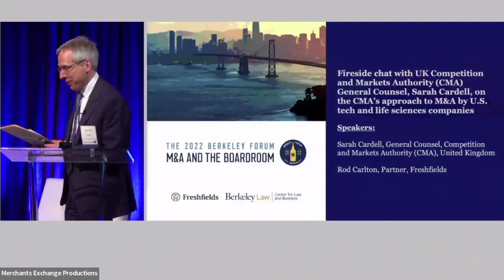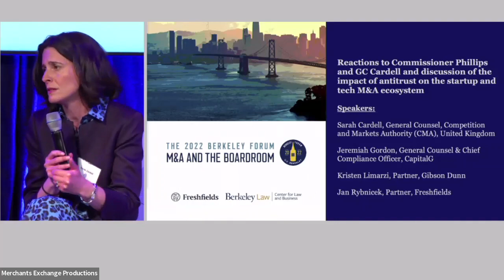The Berkeley Spring Forum on M&A and the Boardroom: UK CMA General Counsel Sarah Cardell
Sarah Cardell, General Counsel of the UK Competition and Markets Authority (CMA), discusses the CMA's approach to M&A by U.S. tech and life sciences companies. Moderated by Rod Carlton of Freshfields.

If you are Deaf or Hard of Hearing and would like a captioned version of this clip, please contact Alex Shapiro at . We are currently having it captioned and will provide a captioned version to you as soon as we receive it.